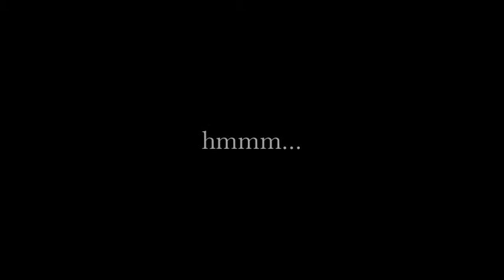screaming in A major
see what happens when searching a parking space in TLV